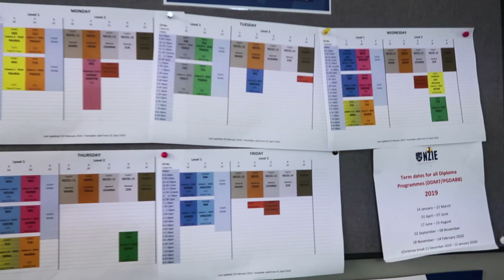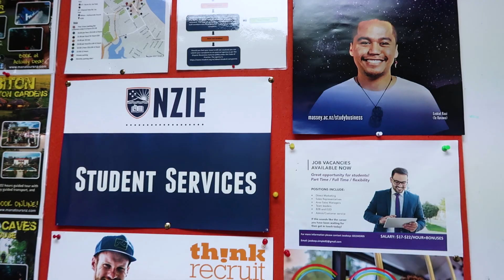ОТЗЫВЫ: бесплатное обучение интернет-маркетингу в Новой Зеландии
Интервью с победителем стипендии Kiwi Education в 2018 году. Он получил грант на полную стоимость обучения на программе Diploma in Digital Marketing в New Zealand Institute of Education, город Окленд. Текущие специальные предложения вуза: